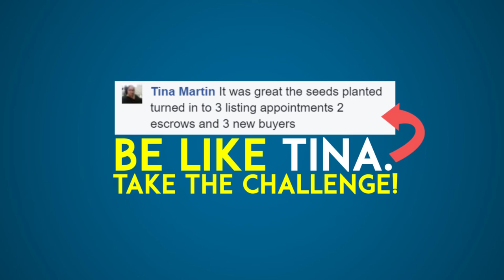Be Like Tina!